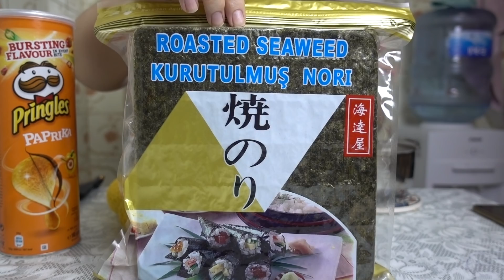Vegan Midye Dolma ( Bonuslu Video )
Efsane video olmadı mı ya? Ama inşallah trendlere falan girmem. Çook lezzetli oldu. Artık ben hep bundan yaparım. Yosun zaten maşallah evladiyelik. Pringles'a da gerek yok aslında. Pilavı bol baharatlı yapsan tamamdır. Ya ben editlerken ve şu açıklamayı yazarken bile canım çekiyo. Sizi düşünemiyorum. Çok canınız çekecek :D:D
Neyse. İstediniz yaptım. Yaparken de eğlendim. Diğer tariflere geçelim. :D:D